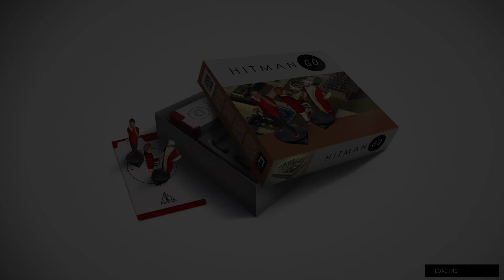Hitman GO: Definitive Edition - Level 4-3 - Kill All Enemies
The Kill All Enemies objective in Level 4-3.